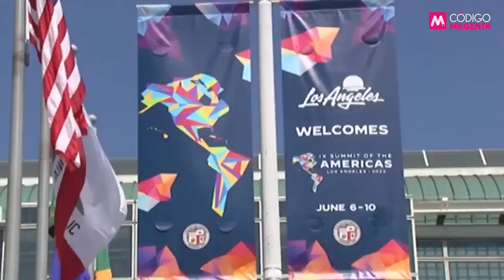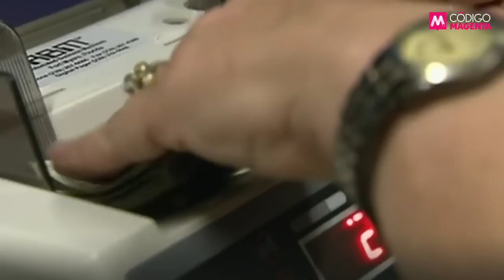Al Punto: La Cumbre de las Américas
⭕ Ramón Alberto Garza y Antonio Navalón analizan el desaire del presidente López Obrador a la Cumbre de las Américas y las posibles consecuencias que podría acarrear en la relación bilateral entre México y Estados Unidos.